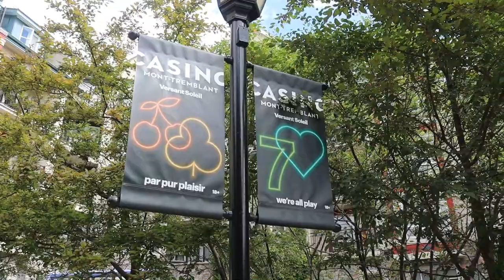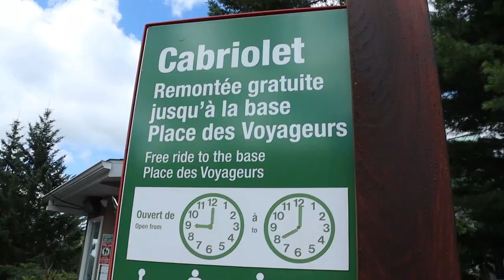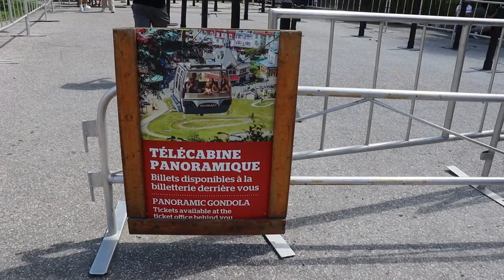Tremblant ,Mont-Tremblant ,Québec ,Canada 2022|What to do in Mont Tremblant - Best of Mont Tremblant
السلام عليكم و مرحبا بكم في فيديو جديد على القناة الذي شاركت معكم فيه Tremblant ,Mont-Tremblant ,Québec ,Canada 2022|What to do in Mont Tremblant - Best of Mont Tremblant